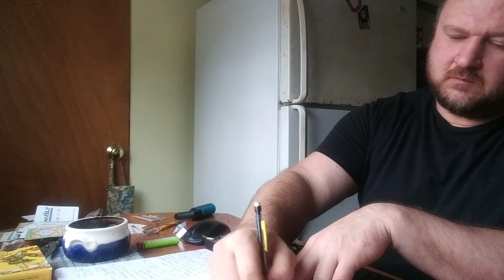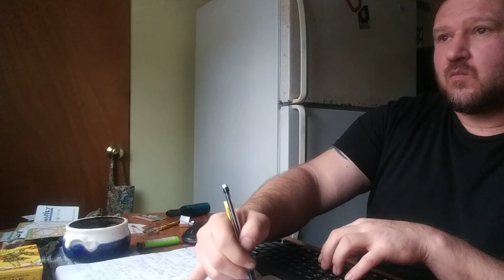✍ASMR✍ "Dire Research" typing, 🐁 clicking, 📖 turning, ☝ 😋, 👎 👄